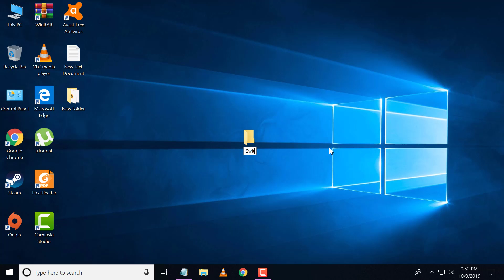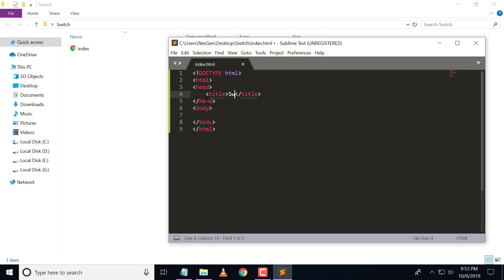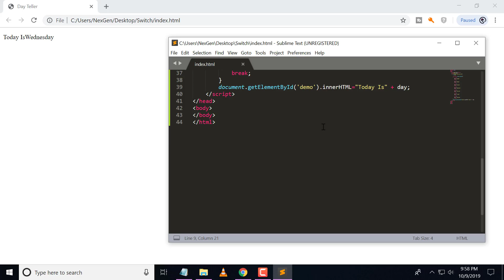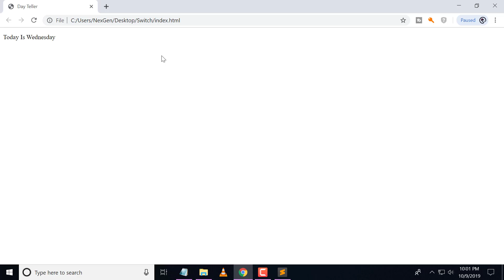Web Designing Lecture 76 | Java Script | In Hindi/Urdu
Hello Guys!
                    Aj mein mein apko  Java Script mein "Day Teller" bnana skhaya ha. Umeed ha ke apko sbh smgh a gaye ho gey.